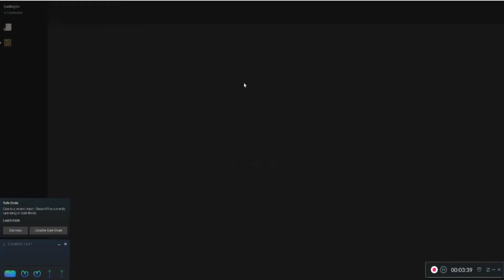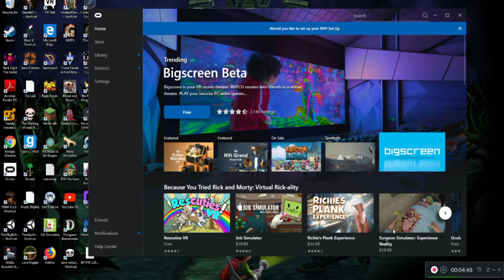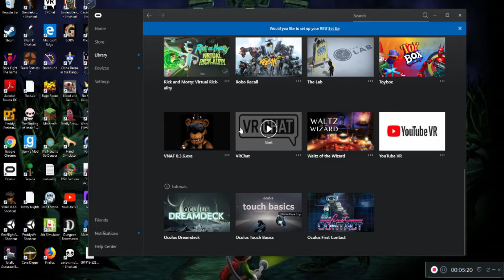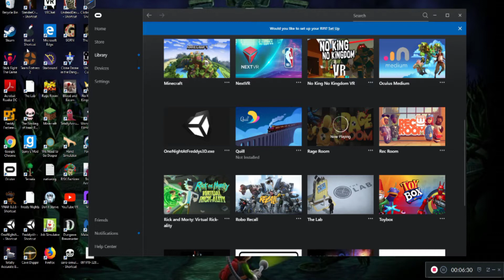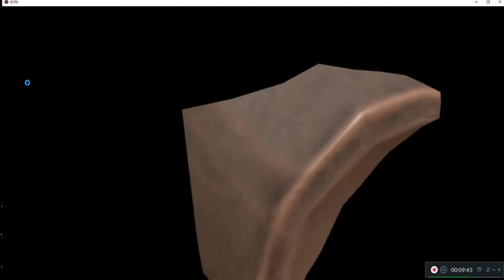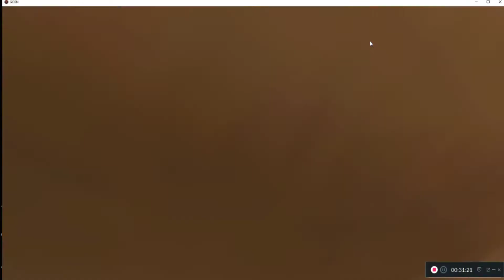minecraft but slowly turns into gorn